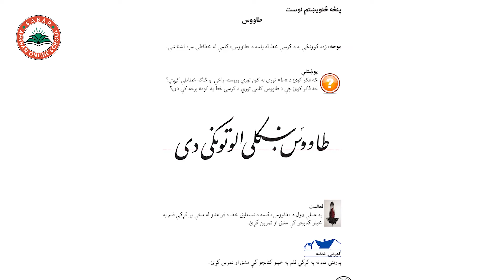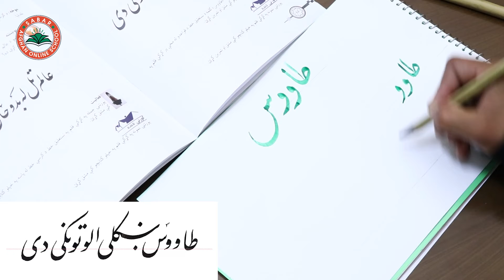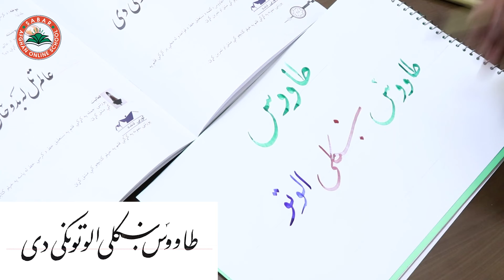Class 4- Handwriting | ‌title Peacock is a beautiful bird (طاووس ښکلی الوتونکی دی ) Lesson 45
Peacock is a beautiful bird,
طاووس ښکلی الوتونکی دی ,
طاووس پرنده زیبایی است,

Class 4 - LESSON 45 ـ HANDWRITING  / د حسن خط مضمون لوست  45 ,_ څلورم ټولګی

د صبار_افغان_آنلاین_ښونځی

4 - Handwriting | ‌title Art ( هنر ) - Lesson 35,

Art ,
هنر,

Class 4 - LESSON 35 ـ HANDWRITING  / د حسن خط مضمون لوست  35 ,_ څلورم ټولګی

The pen is mentioned in the Quran
په قرآنکریم کې د قلم ذکر راغلی دی
قلم در قرآن  کریم آمده است

د صبار_افغان_آنلاین_ښونځی